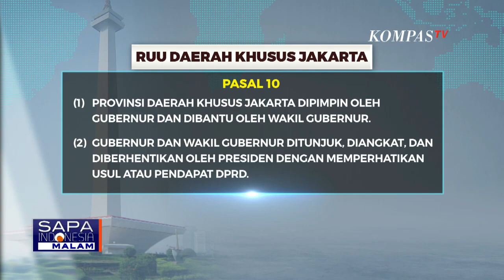Kata Jubir PKS dan Pengamat soal Pro Kontra RUU Daerah Khusus Jakarta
KOMPAS.TV - DPR telah mengesahkan RUU tentang Daerah Khusus Jakarta menjadi RUU Inisiatif DPR.

Delapan fraksi mendukung RUU tersebut, kecuali PKS yang menolaknya. Sebelumnya, dalam Rapat Badan Legislatif DPR, disepakati bahwa Daerah Khusus Jakarta akan menjadi daerah otonom di tingkat provinsi dan administratif di tingkat kabupaten dan kota.

Jakarta akan menjadi pusat perekonomian nasional, kota global, dan kawasan aglomerasi.

Namun, sorotan utama terhadap RUU ini terfokus pada Pasal 10 yang menyatakan bahwa Gubernur dan Wakil Gubernur DKI Jakarta akan ditunjuk dan diberhentikan oleh Presiden.

Fraksi Golkar menyarankan agar jika Jakarta akan menjadi pusat perdagangan, sebaiknya menjadi kota administratif penuh dengan gubernurnya ditetapkan oleh Presiden.

PKS menolak RUU tersebut dengan alasan bahwa penyusunannya tergesa-gesa dan minim partisipasi publik.

Meskipun demikian, UU Ibu Kota Nusantara atau IKN akan mulai berlaku pada 15 Februari 2024.

RUU Daerah Khusus Jakarta dibutuhkan untuk melengkapi status administrasi Kota Jakarta setelah tidak lagi menjadi Ibu Kota Indonesia.